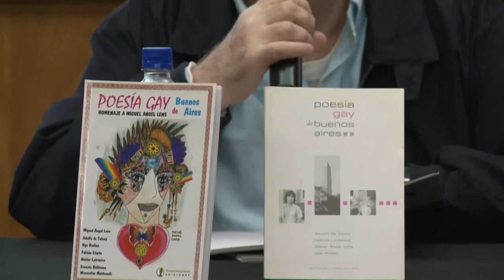Primer Jornada de Arte Queer en la UNAJ.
El lunes 9 de mayo se realizó en la Sala del Consejo Superior, la Primer Jornada de Arte Queer en nuestra universidad. Arte, Artivismo y diversidad.